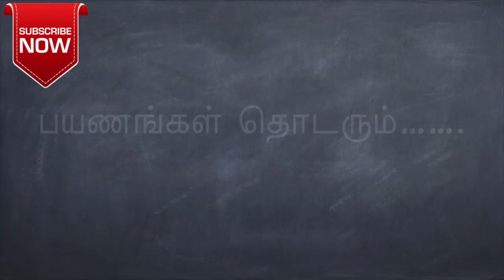Enjoying a day in a village - near Chennai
A beautiful village Nedungundram located near the suburbs of Chennai, many people leaving farming, new townships are coming up, soon this place will be occupied by high rises buildings, a group of school days friends had fun by playing cricket and swimming. Just to roam around this village lake and farming well is a real fun.
Now a days many of us spend more time with technology , not with nature and failing to remember our real life.